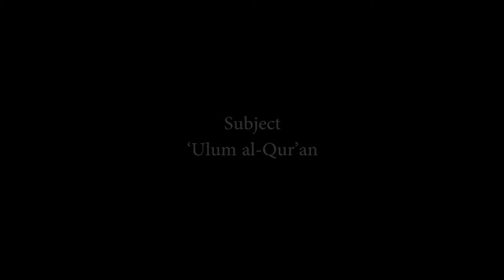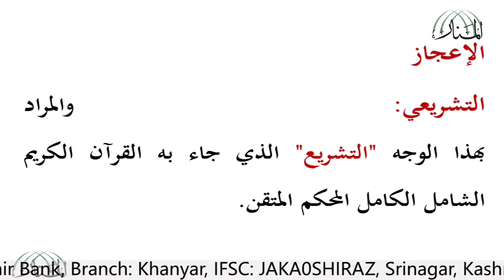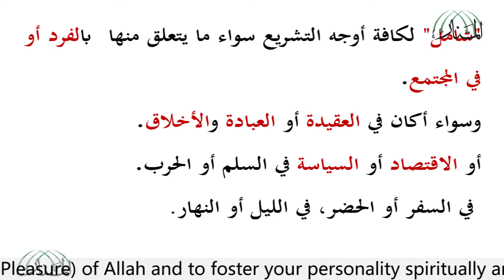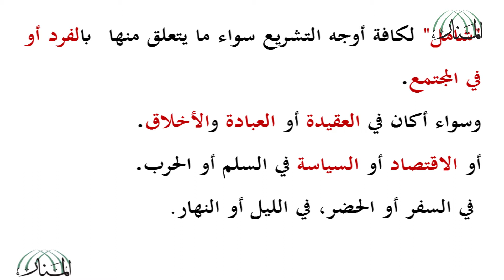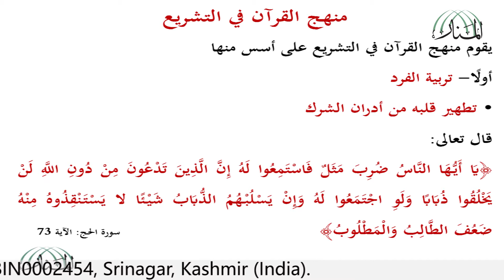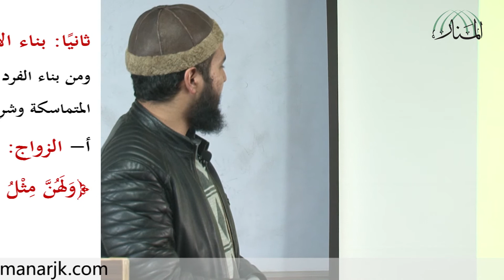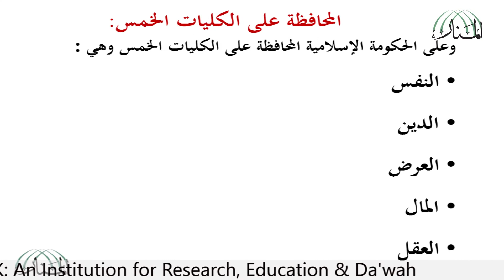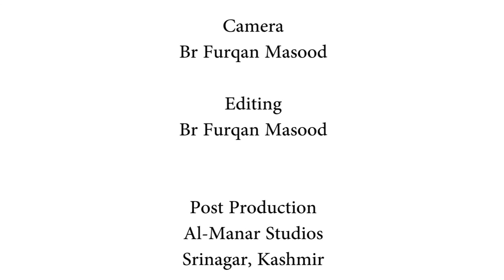Lecture 13 on Usūl al-Tafsīr (Manzumah al-Zamzami)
Lecture 12 on Usūl al-Tafsīr (Manzumah al-Zamzami)

By
Br. Ghazi nazir
(Kashmir)

Textbook
Manzumah al- Zamzami
By al-Shaykh ‘Abd al- 'Aziz al-Zamzami